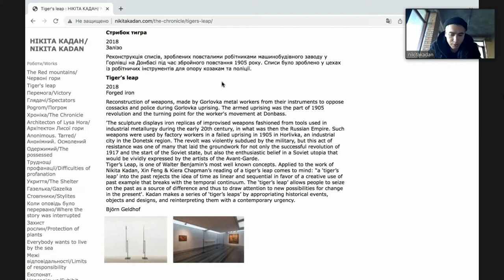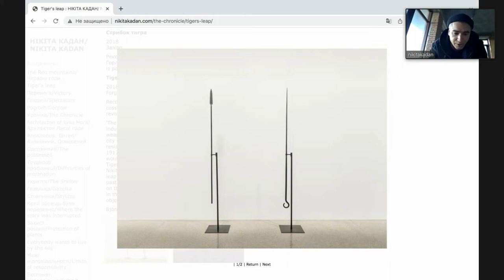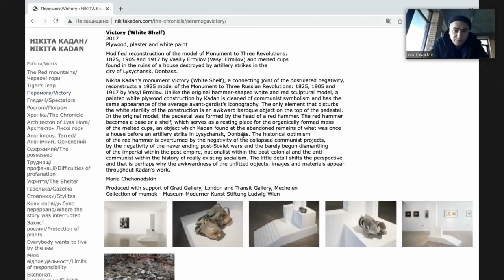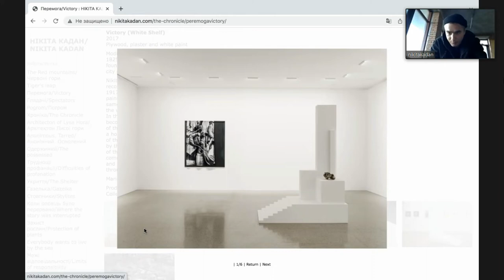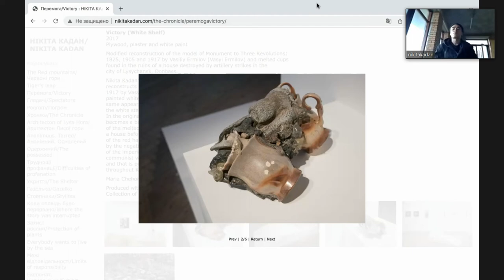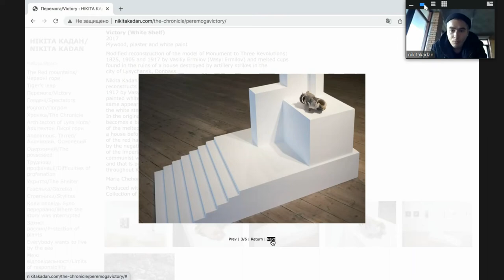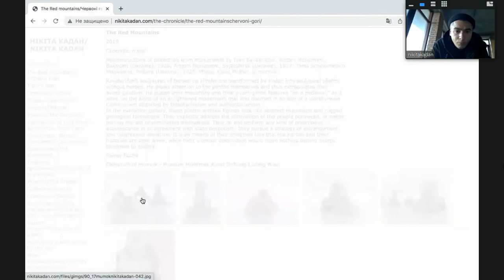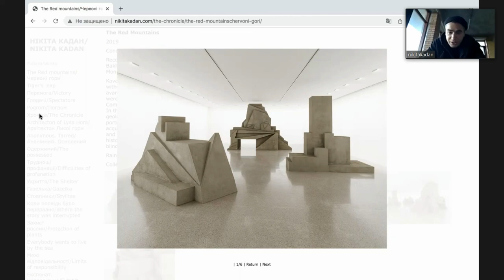Nikita Kadan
Nikita Kadan is an artist working with painting, graphics, and installation, often in interdisciplinary collaboration with architects, sociologists and human rights activists. He studied at the National Academy of Fine Art (Kyiv) in the department of monumental painting under professor Mykola Storozhenko. He is a member of the artist group REP (Revolutionary Experimental Space) and founding member of Hudrada (Artistic Committee), a curatorial and activist collective. He lives in Kyiv.

From the Ukrainian Artists Now Panel
The Collective Body Dismembered Symposium
Histories of Art, ­Identities and the War in Ukraine
31 May 2022
SMK – National Gallery of Denmark

This event is a collaboration between the Department of Arts and Cultural Studies, University of Copenhagen and SMK – National Gallery of Denmark, with the generous sponsorship of The Novo Nordisk Foundation